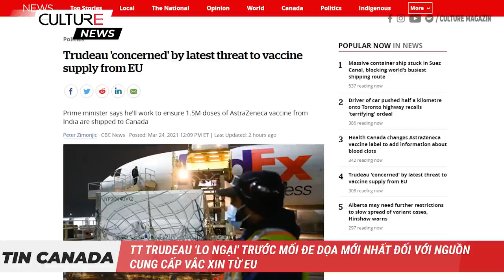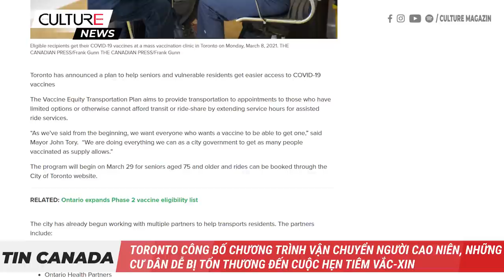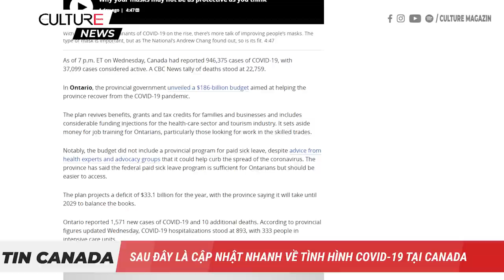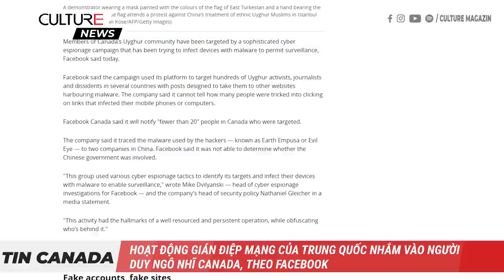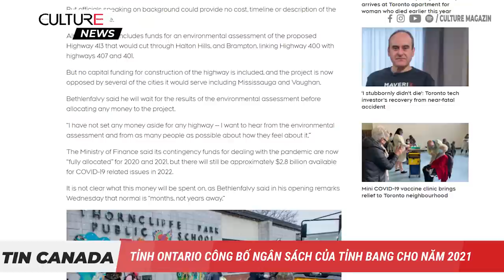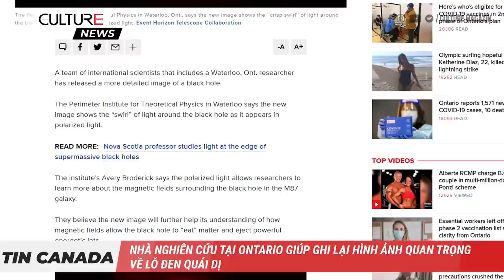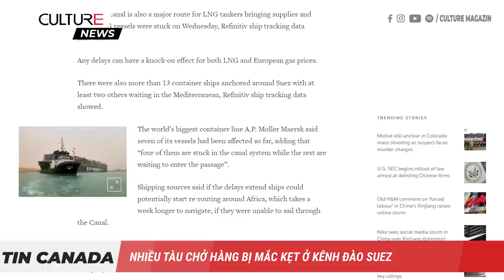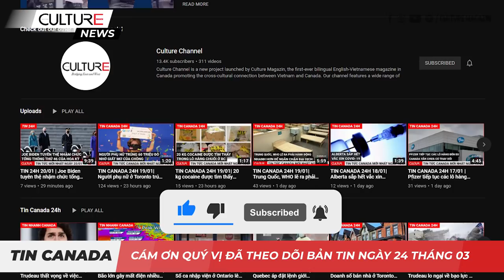TIN CANADA 24/03 | WestJet khôi phục dịch vụ đến các sân bay ở khu vực Đại Tây Dương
Trong thứ Tư ngày 24/3 hôm nay:
● TT Trudeau 'lo ngại' trước mối đe dọa mới nhất đối với nguồn cung cấp vắc xin từ EU
● Chuyên gia cho biết làn sóng COVID thứ ba sẽ tồi tệ hơn so với hai lần đầu tiên
● Toronto công bố chương trình vận chuyển người cao niên, những cư dân dễ bị tổn thương đến cuộc hẹn tiêm vắc-xin
● Tỉnh B.C. thuê 1.400 công nhân bị sa thải từ các lĩnh vực du lịch và khách sạn để giúp điều hành các phòng khám tiêm chủng hàng loạt
● Alberta có thể cần những hạn chế bổ sung để làm chậm sự lây lan các biến thể, giám đốc y tế của tỉnh khuyến cáo.
Trong khi những ca nhiễm bệnh ở Tỉnh B.C. ở mức cao nhất kể từ tháng Một.
● Hoạt động gián điệp mạng của Trung Quốc nhắm vào người Duy Ngô Nhĩ Canada, theo Facebook
(Facebook cho biết hoạt động tinh vi đã sử dụng nền tảng của nó để dẫn mục tiêu đến các trang web chứa phần mềm độc hại)
● Tỉnh Ontario công bố Ngân sách tỉnh năm 2021: Khoảng phân phát tiền mặt cho các doanh nghiệp, phụ huynh và các khoản thâm hụt không có khả năng kết thúc cho đến năm 2029
● WestJet khôi phục dịch vụ đến các sân bay ở khu vực Đại Tây Dương, Thành phố Quebec
● Nhà nghiên cứu tại Ontario giúp ghi lại hình ảnh quan trọng về lỗ đen quái dị
Và
● Hồng Kông đã ngừng sử dụng vắc-xin COVID-19 của Mỹ do bao bì bị lỗi; Ấn Độ phát hiện biến thể virus mới
● EU hợp tác đối thoại với Trung Quốc, thách thức Nga
● Nhiều tàu chở hàng bị mắc kẹt ở kênh đào Suez canal
● Người Mỹ gốc Á người đã bị thương khi chống lại kẻ tấn công kiên quyết quyên góp gần $1 triệu đô la Mỹ để chống lại nạn phân biệt chủng tộc